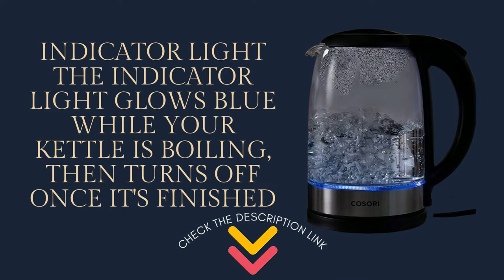COSORI Electric Kettle with Wide Opening Glass Tea Kettle & Hot Water Boiler | Best Electric Kettle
Product Description
Style:Glass Electric Kettle
What is Hard Water?

- Hard water is a kind of water that contains calcium or magnesium mineral ions that often in the form of carbonate.

- These ions do not pose any health threat, but they can engage in reactions that leave insoluble mineral deposits.

How to Descale/Clean the Kettle?

1. Filling the kettle with 1 cup of vinegar or lemon juice and 2 cups of water.

2. Boiling the liquid and leave it for 2 hours, then use a cloth to clean and wipe.

3. Rinse the kettle with clean water, and dry with a soft, clean cloth.

4. Repeat as needed.

Note:

It's normal if your kettle exposes spots or rust on the stainless steel bottom after the first use if the water quality in your area is so hard.